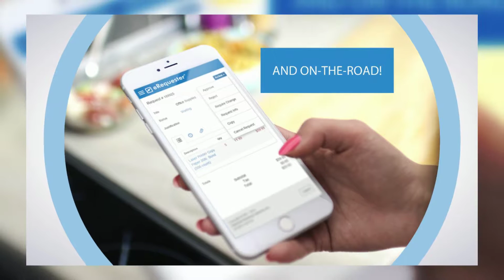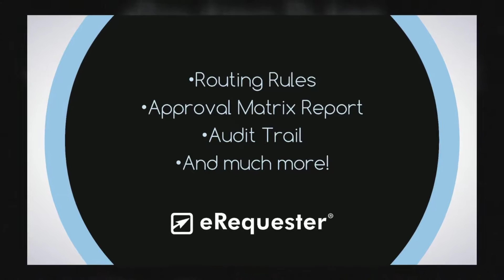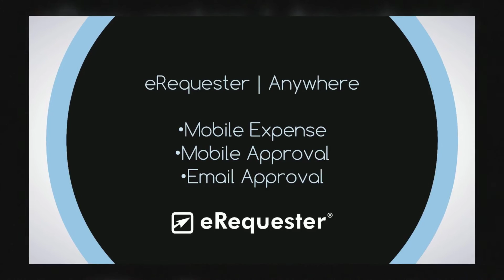eRequester Dynamics SL Introduction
eRequester tailored spend management for Dynamics SL. Save time, money and improve financial accountability..